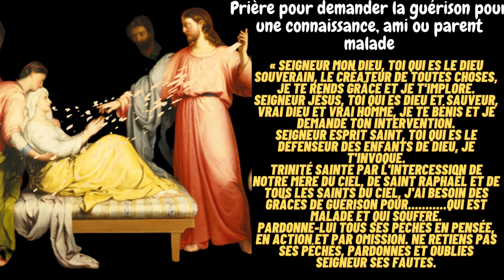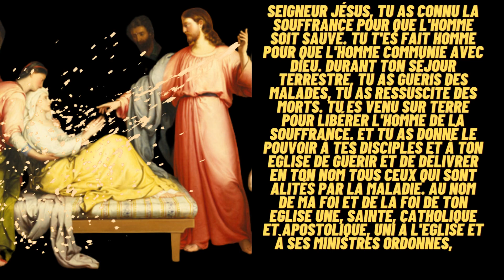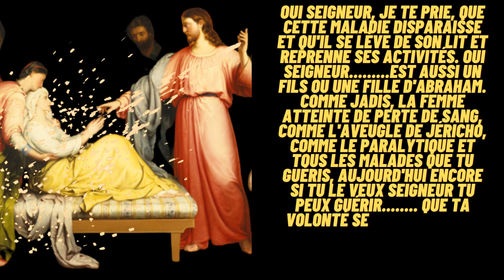𝐏𝐫𝐢𝐞̀𝐫𝐞 𝐏𝐮𝐢𝐬𝐬𝐚𝐧𝐭𝐞 𝐝𝐞 𝐆𝐮𝐞́𝐫𝐢𝐬𝐨𝐧 𝐃𝐢𝐯𝐢𝐧𝐞 𝐚𝐮 𝐧𝐨𝐦 𝐝𝐞 𝐉𝐞́𝐬𝐮𝐬 𝐞𝐭 𝐚̀ 𝐥𝐚 𝐕𝐢𝐞𝐫𝐠𝐞 𝐌𝐚𝐫𝐢𝐞 𝐞𝐭 𝐝𝐞 𝐭𝐨𝐮𝐬 𝐥𝐞𝐬 𝐬𝐚𝐢𝐧𝐭𝐬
« Seigneur mon Dieu, toi qui es le Dieu souverain, le créateur de toutes choses, je te rends grâce et je t'implore.
Seigneur Jésus, toi qui es Dieu et sauveur, vrai Dieu et vrai homme, je te bénis et je demande ton intervention.
Seigneur Esprit Saint, toi qui es le défenseur des enfants de Dieu, je t'invoque.
Trinité sainte par l'intercession de notre mère du ciel, de saint Raphaël et de tous les saints du ciel, j'ai besoin des grâces de guérison pour. qui est malade et qui souffre.
Pardonne-lui tous ses péchés en pensée, en action et par omission. Ne retiens pas ses péchés, pardonnes et oublies Seigneur ses fautes.
Seigneur Jésus, tu as connu la souffrance pour que l'homme soit sauvé. Tu t'es fait homme pour que l'homme communie avec Dieu. Durant ton séjour terrestre, tu as guéris des malades, tu as ressuscité des morts. Tu es venu sur terre pour libérer l'homme de la souffrance. Et tu as donné le pouvoir à tes disciples et à ton Eglise de guérir et de délivrer en ton nom tous ceux qui sont alités par la maladie. Au nom de ma foi et de la foi de ton Eglise une, sainte, catholique et apostolique, uni à l'Eglise et à ses ministres ordonnés, je demande la guérison en ton nom pour.
Oui Seigneur, je te prie, que cette maladie disparaisse et qu'il se lève de son lit et reprenne ses activités. Oui Seigneur. est aussi un fils ou une fille d'Abraham. Comme jadis, la femme atteinte de perte de sang, comme l'aveugle de Jéricho, comme le paralytique et tous les malades que tu guéris, aujourd'hui encore si tu le veux Seigneur tu peux guérir. Que ta volonté se fasse pour lui Seigneur. A toi l'honneur, à toi la gloire, pour les siècles des siècles. »